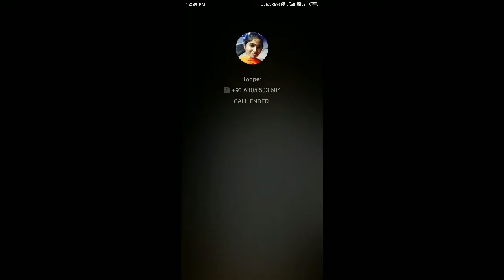8 Ball Pool | Las Vegas | Full House | 10k Match | Ep - 39 | StUcKiN TeCh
Watch

10k Coins into 20k Coins -  without Losing Game and Game Play

How to play Las Vegas match in 8 ball pool with tricks shots

8 Ball Pool - TRICK SHOT EVERY SHOT
Las Vegas